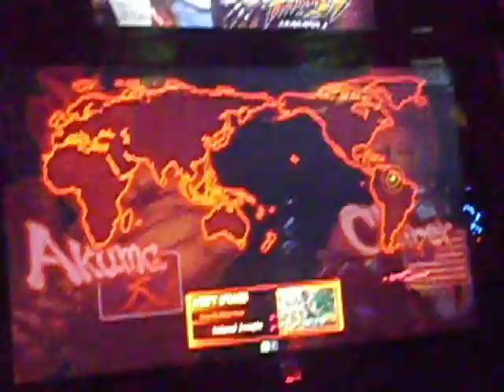STREET FIGHTER 4 - FAMILY ARCADE CASUAL MATCHES ON 11-14-08 -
JR RODRIGUEZ VS A FAMILY ARCADE C.VIPER PLAYER... AKUMA VS C.VIPER... CASUAL MATCHES AT FAMILY ARCADE ON 11-14-08... STREET FIGHTER 4...